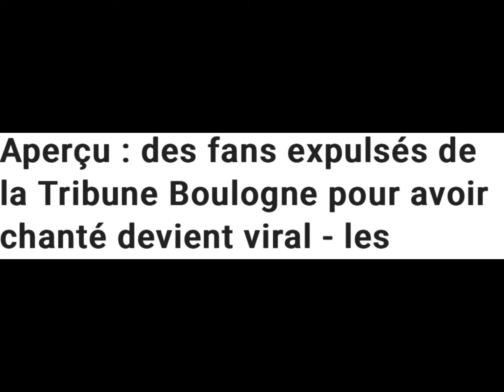L’histoire du KOB ( KOP OF BOULOGNE ) la tribune la plus mythique du PARIS SAINT GERMAIN PSG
Retour sur l’histoire d’une tribune devenue légende celle du KOB kop of Boulogne retour sur ses gloires ses moments de tristesses. Cette tribune qui aura fait vibrer le parc des princes et cette tribune qui aura créé des scandales. Ou on retrouvera la première création d’un groupe ultras dans les années 80 les boulogne boys